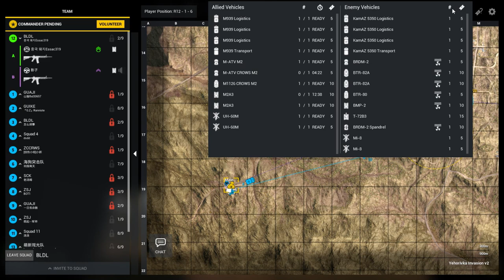SQUAD 6.0.2 M2 Bradley in Yehorivka 0 casualty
I love OWI if I can play these by my XBOX joysticks controller